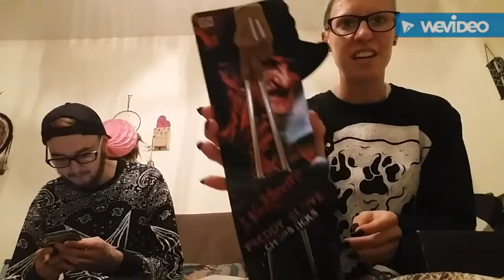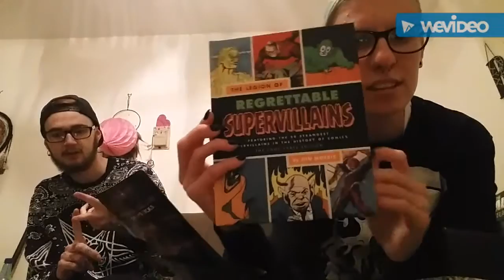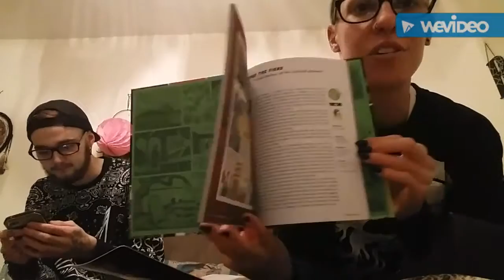STORM TROOPERS, EAR STRETCHING, NEW TATTOO! [WEEKLY VLOG 31/10/16-6/11/16]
LINKS:
Instagram: laurentaylorillustration - art
                    laurenjadetaylor95 - personal